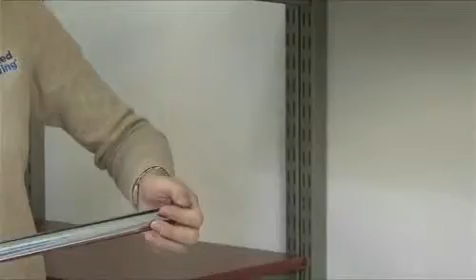FreedomRail How-To Step 9: Hanging Clothes Rods